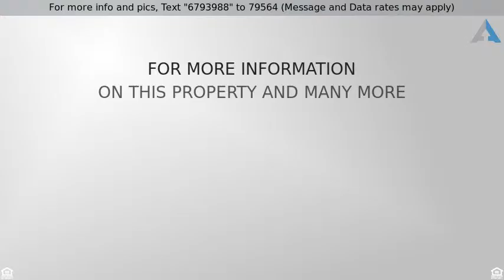Priced at $369,000 - 7829 Currituck Drive, Charlotte, NC 28210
Incredible Madison Park Home!

Everything you're looking for in Madison Park and move-in ready! Impressive 4 bedroom home with updated kitchen and bathrooms including an immaculately renovated master bath. Private fenced yard for entertaining. Two separate 2-car garages (one ideal for a shop). Convenient access to I-77, walk to LYNX Tyvola or Woodlawn BlueLine train stations and be Uptown in minutes, and enjoy a short walk to Park Rd shopping, dining and entertainment. Don't miss out on this one!